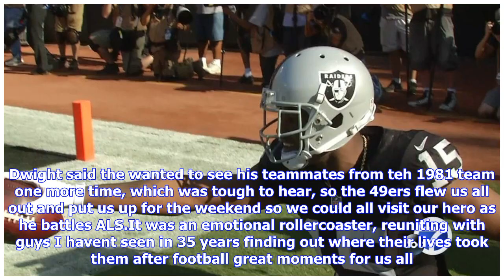Breaking News | Mike shumann honors teammate, friend, dwight clark after emotional reunion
Mike shumann honors teammate, friend, dwight clark after emotional reunion

SANTA CLARA, Calif. KGO I always said my claim to fame with the San Francisco 49ers was to blow out ...